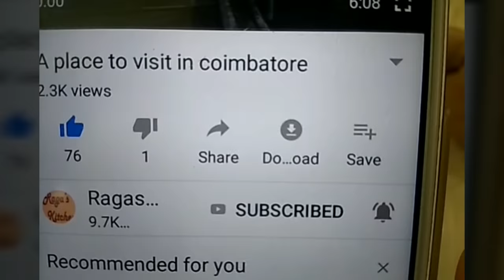வாழைப்பழம் ரொம்ப பழுத்து இருக்கா அப்போ கண்டிப்பா இந்த recipe try பண்ணுங்க//easy recipe with banana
Easy banana balls
Sweet in five minutes
ripe banana recipes
Banana recipes
Baby snacks recipe
Banana Bonda